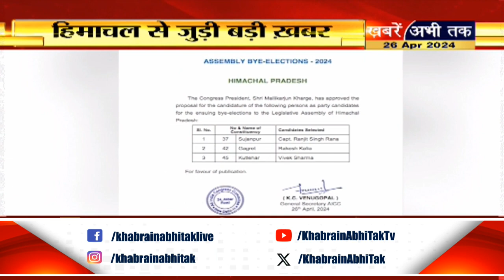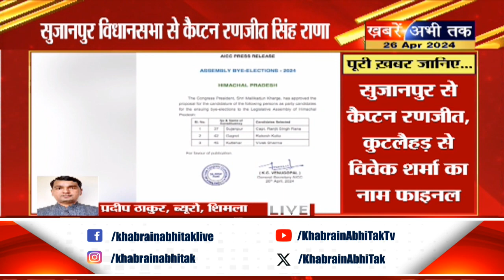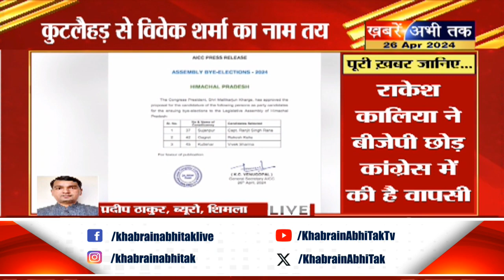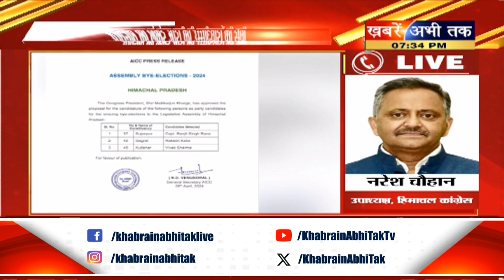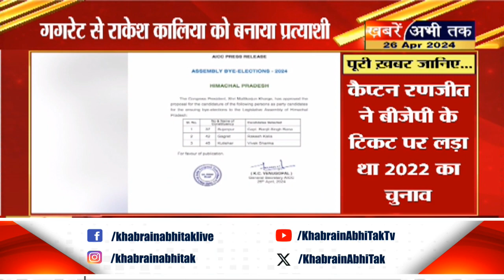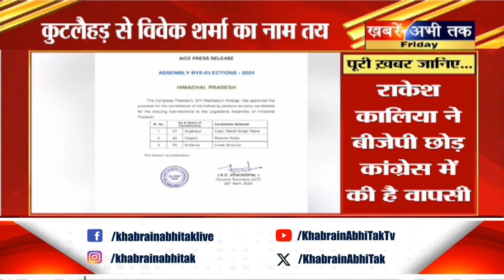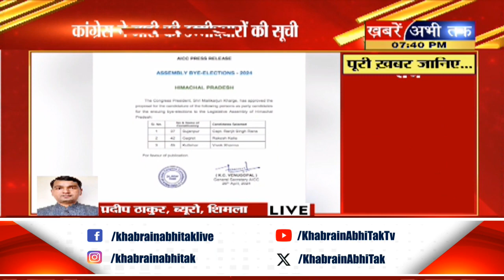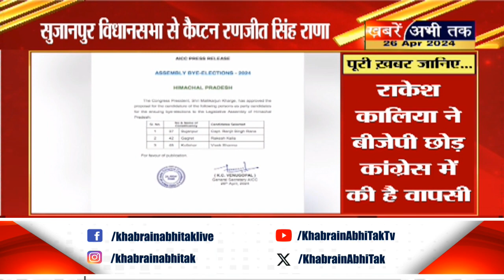Himachal: विधानसभा उपचुनाव के लिए कांग्रेस ने घोषित किए 3 प्रत्याशी, जानिए किसे कहां से मिला टिकट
Himachal: विधानसभा उपचुनाव के लिए कांग्रेस ने घोषित किए 3 प्रत्याशी
सुजानपुर से कै. रणजीत सिंह राणा को टिकट
कुटलेहड़ से विवेक शर्मा को बनाया प्रत्याशी
गगरेट से राकेश कालिया होंगे प्रत्याशी